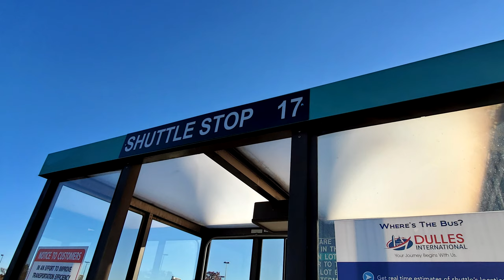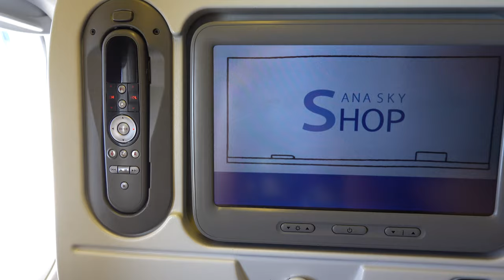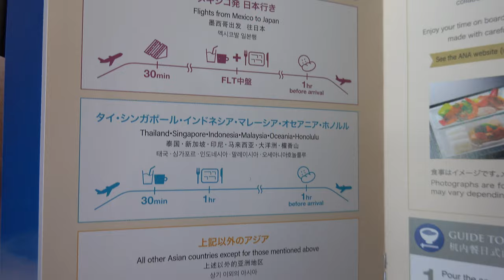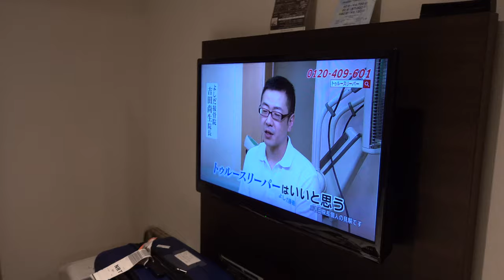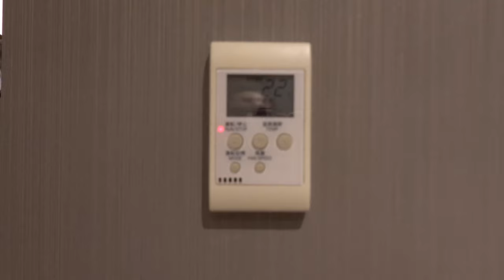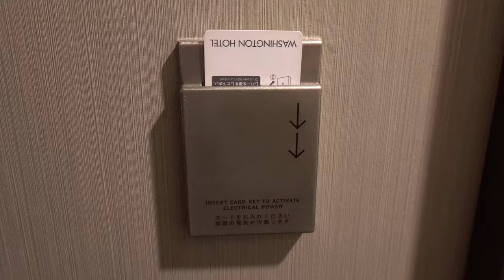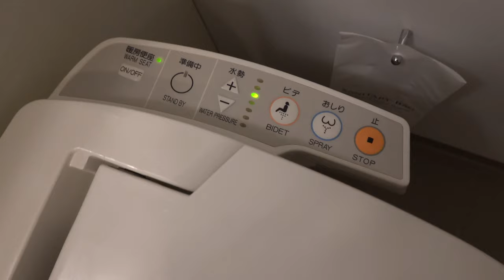Ten Japan Travel Tips, ANA Economy Class flight, and Our Hotel Room at Washington Hotel Akihabara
Ten Japan Travel Tips, Our ANA Economy Class flight, and Our Japanese Hotel Room at Washington Hotel Akihabara.
Which room amenities are available at Akihabara Washington Hotel? Watch and find out! Which airline is better JAL or ANA? Hmmm. I hope you enjoy my travel guide to Tokyo. Ten tips to help you before you leave on your flight. How to get from